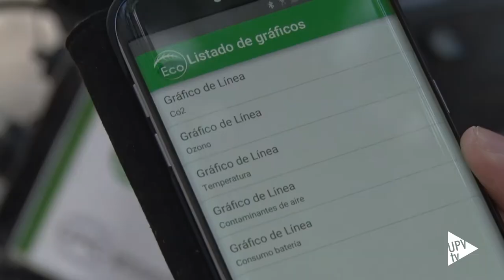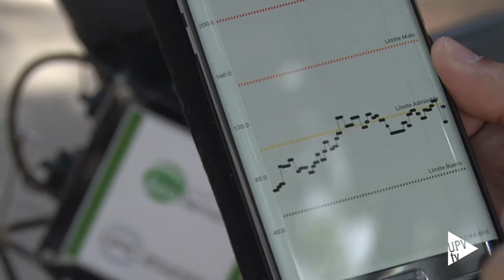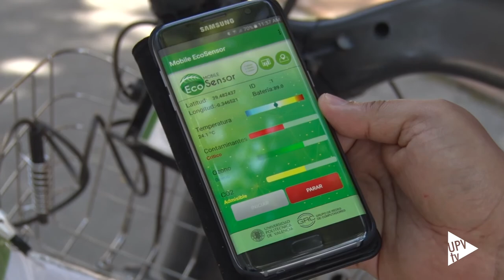Ecosensor - Noticia @UPVTV, 20-06-2016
Investigadores de la Universitat Politècnica de València han desarrollado EcoSensor, un equipo de bajo coste y rápida instalación que, combinado con una app y teléfono móvil, permite conocer la calidad del aire en cualquier punto de una ciudad.

Ecosensor está compuesto por uno o más sensores capaces de medir diferentes contaminantes en el aire – junto con las coordenadas y el instante de captura –, un sistema de comunicaciones embebido, dispositivos móviles y servidores en la nube. Según destacan sus creadores, puede llevarse a cuestas o instalarse rápidamente en cualquier vehículo, “siendo la bicicleta la opción más flexible y ecológica”.